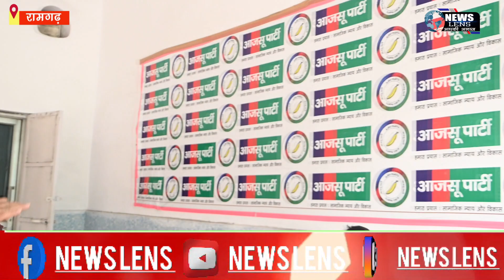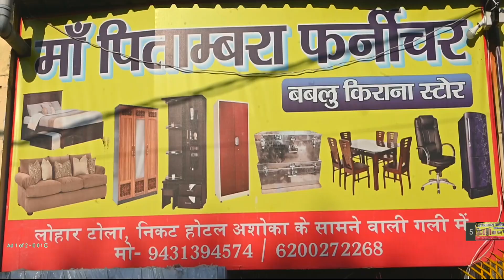मुख्यमंत्री नीतीश के ब्यान का रामगढ़ में विरोध, Ajsu ने सीएम नीतीश के इस्तीफा का किया मांग